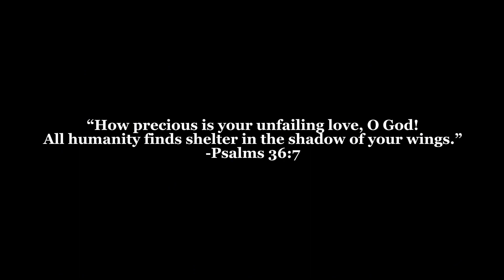WANDER | Christian short film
Feeling hopeless, a young man discreetly struggles with his mental health while maintaining the “perfect” image his friends know and love.

To those who struggle with mental health, I pray this helps you get close to Christ! And we keep growing one step closer🙏🏾

Special thanks to the team for this short film!

Gear

LUMIX S5 @PanasonicLumixVideo
Tube light ​⁠@NanliteGlobal
Monitor/ 4k wireless transmitter/ Lark max @hollylandtech
Music @artlist_io
1 stock free footage @PexelsPhotos

Locations
Turnstile coffee in Austin Tx
Red bud park
The Lauren